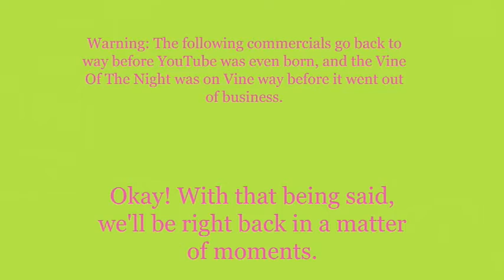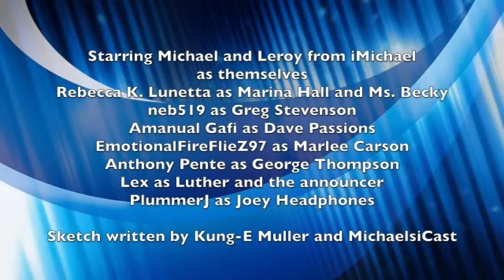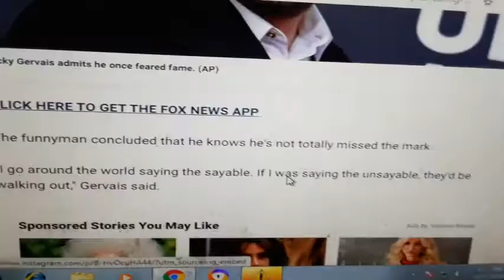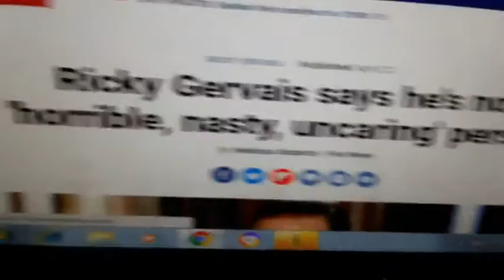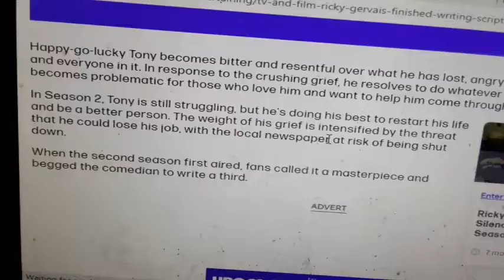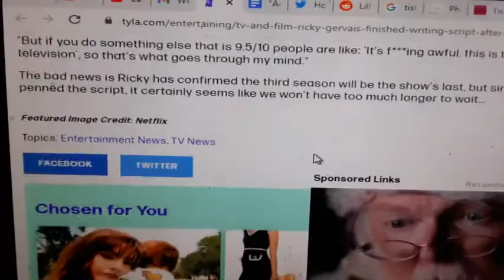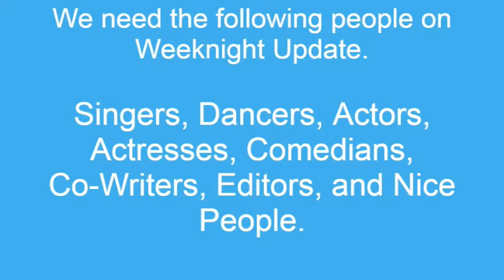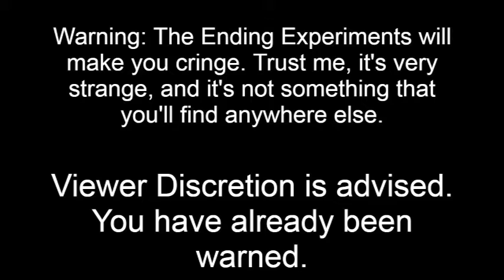Weeknight Update episode 1191/2957: Ricky Gervais Is Extremely Odd!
My show tonight will make you want to glide all over the house because Ricky Gervais is extremely odd, and you all know that he will never be normal. The Not Ready For Late Night Players & I would like to shine the old Shoutout Spotlight on these fabulous friends of mine. Please shower them with love and respect!